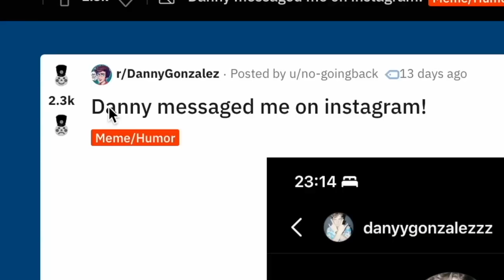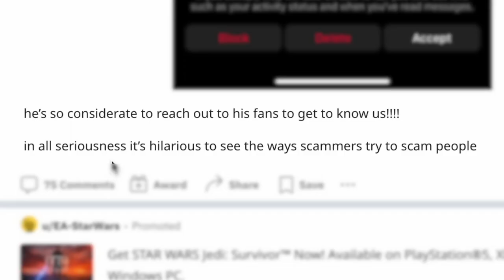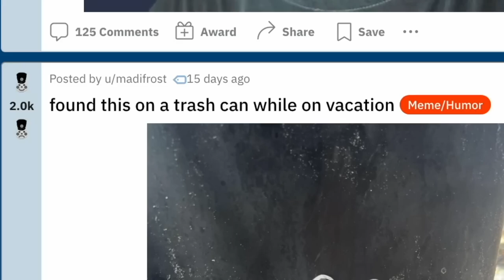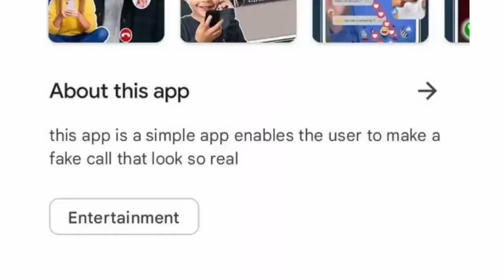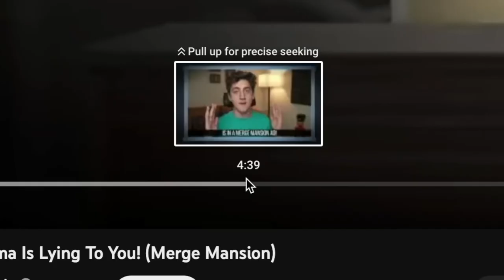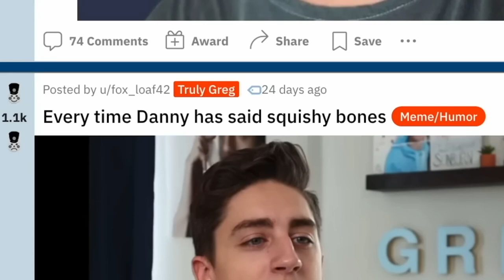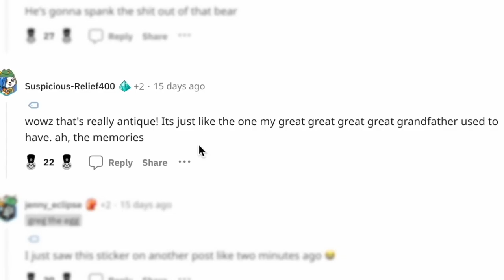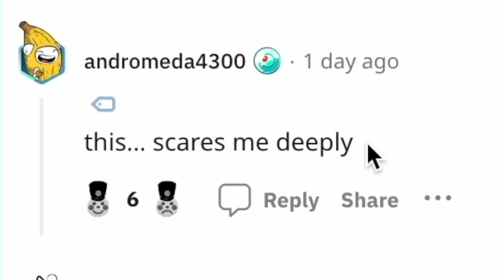the fake merch industrial complex 1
hanks for watching me talk about this thing

edited by

 / jakeshotfriend